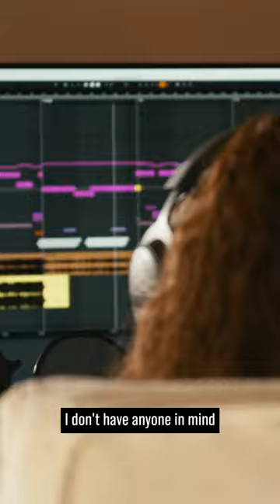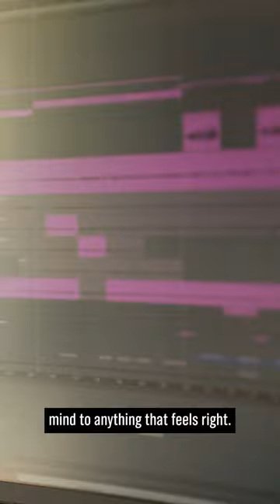“My modus operandi is I will work with who I’m meant to work with” - Alina Smith